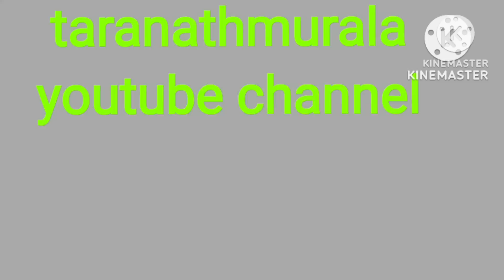అదనపు పెన్షన్ 79ఏళ్ళు నిండిన తర్వాతా లేక 80 ఏళ్లకా? గౌరవ సుప్రీంకోర్టు తీర్పు!